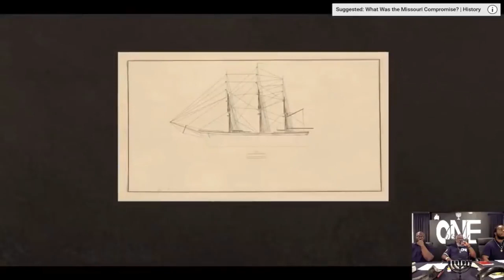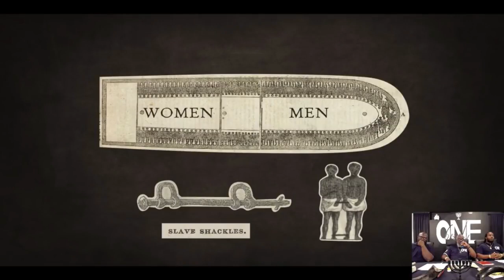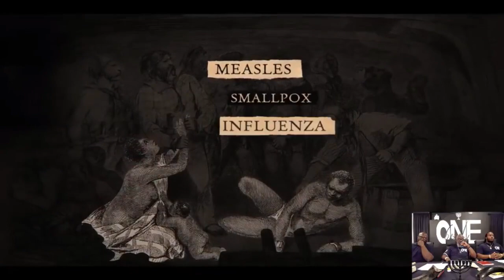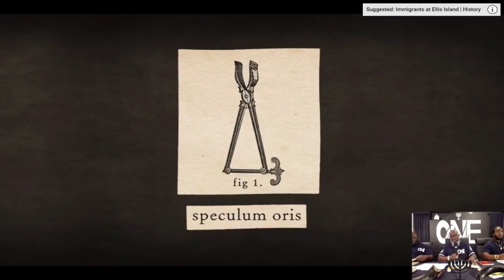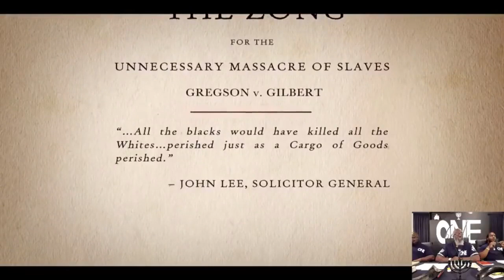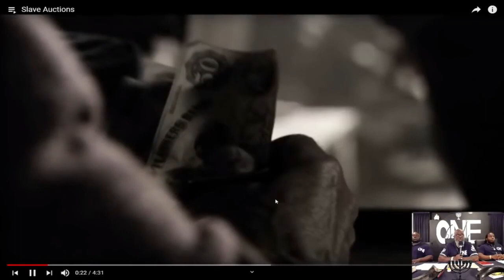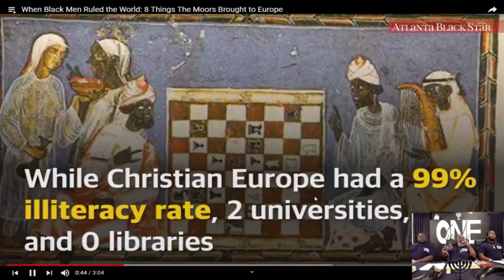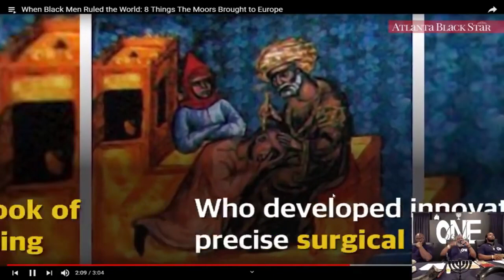Black People History didn't start on Slave Ships